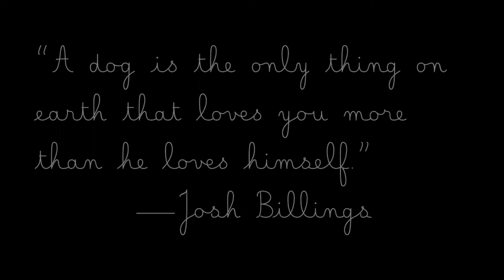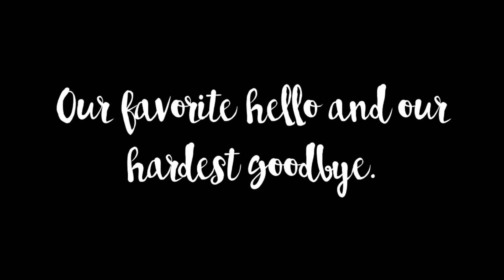DJ ♥️ Forever in Our Hearts